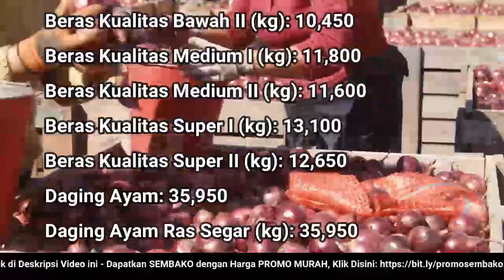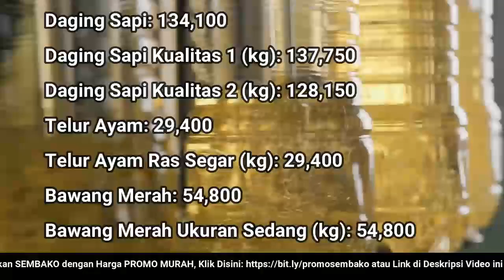🔴 UPDATE: Harga SEMBAKO 30 Juli 2022 Beras, Gula Pasir, Bawang Merah Putih, Cabai Rawit, Daging